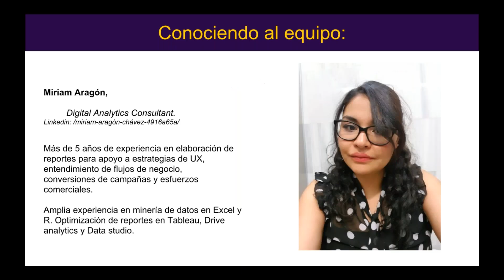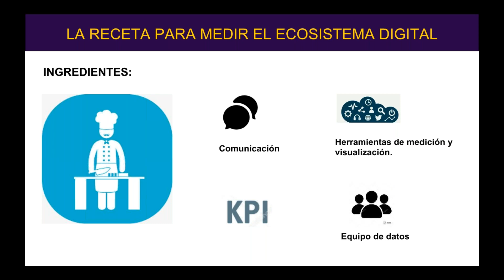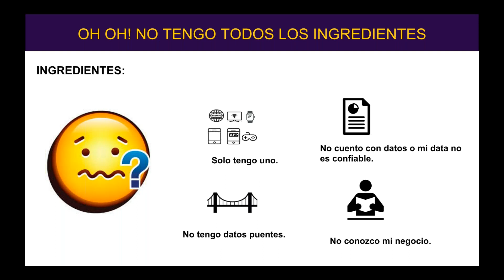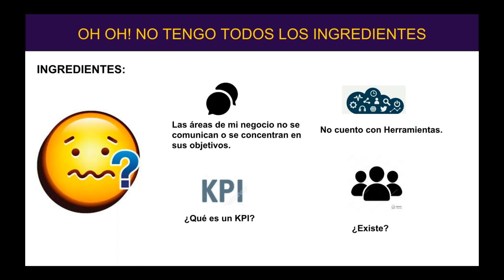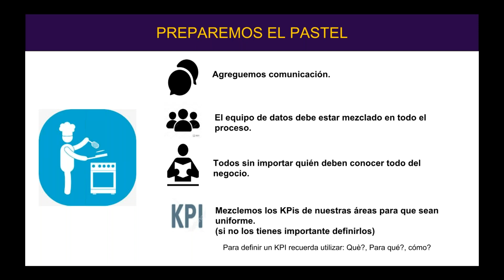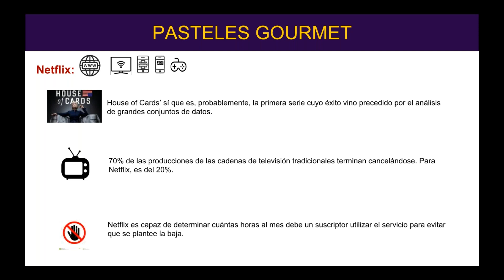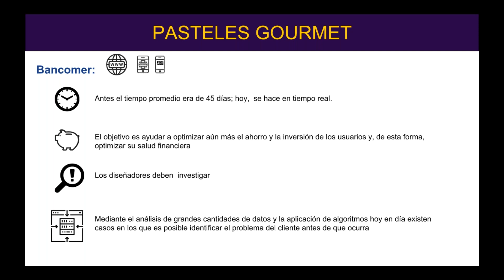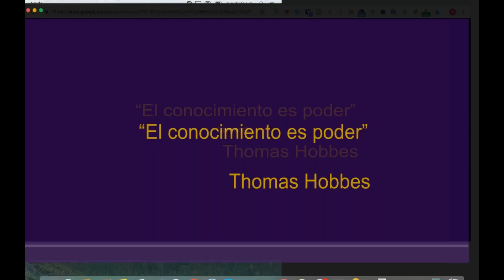Opensession: Como medir nuestro ecosistema digital de sitios web y apps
Opensession: Como medir nuestro ecosistema digital de sitios web y apps con Miriam Aragon.